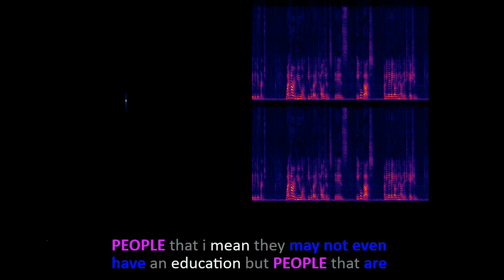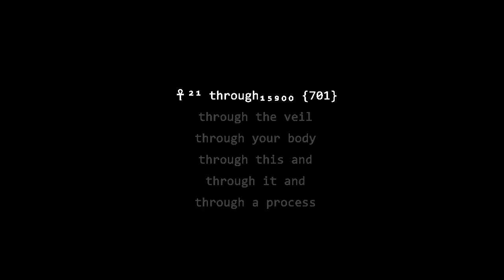Clips: flow of life by Isabelle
spirit asked to clip this gem from 2011.
yet why did it took 11 years to clip this?
synchronicity engine having hard time to orchestrate all events?